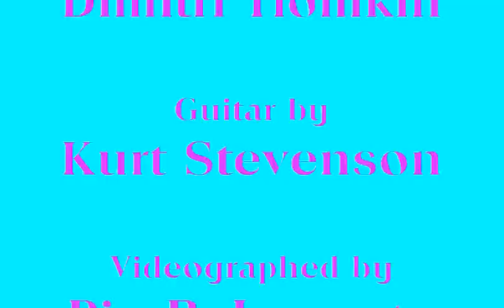Degüello -- Guitar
Degüello is probably a Dimitri Tiomkin composition.  Degüello has been used in movies such as "The Alamo" and "Rio Bravo".  Here it is preformed by Kurt Stevenson on guitar.

San Francisco, California  October 14, 2009.

Intrusive Slate Productions: As videographed by Pip R. Lagenta.

Through the auspices of Intrusive SlateProductions.